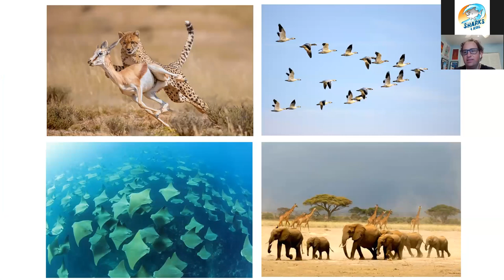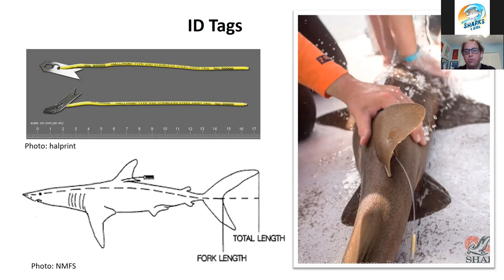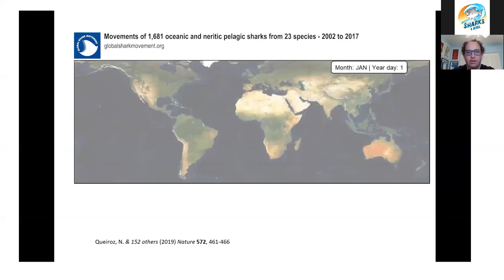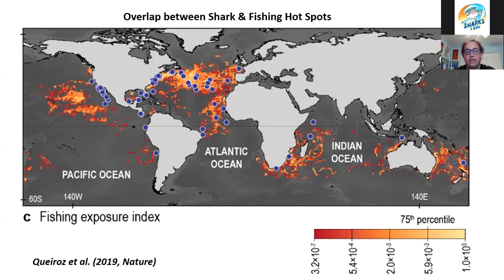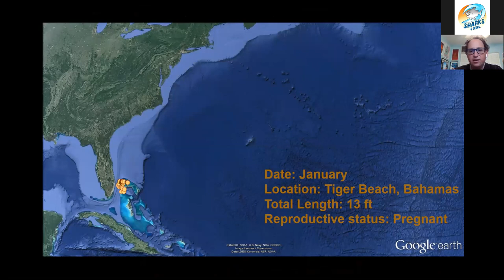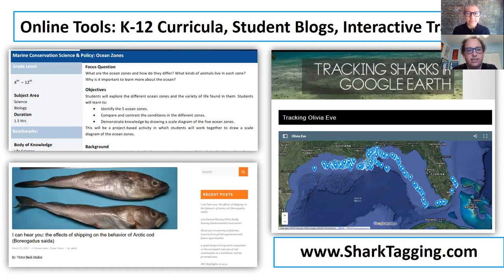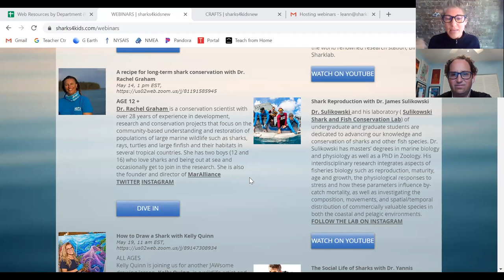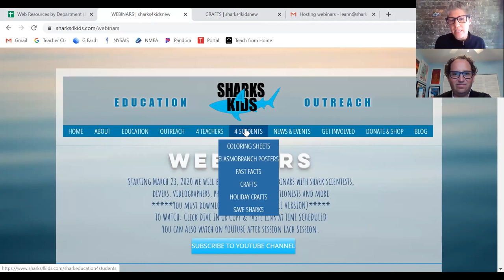Satellite Tagging Sharks for Science with Dr. Neil Hammerschlag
Dr. Neil Hammerschlag is a marine ecologist and Research Associate Professor at the University of Miami Rosenstiel School of Marine & Atmospheric Science and Abess Center for Ecosystem Science & Policy. He also serves as Director of the Shark Research & Conservation Program at the University of Miami.